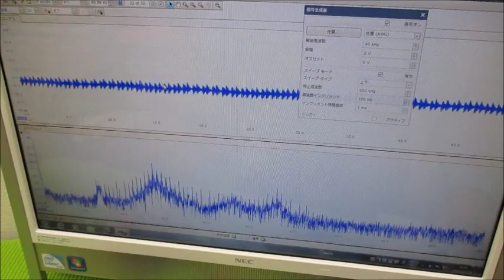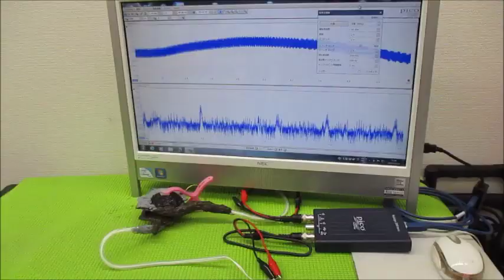メガヘルツの超音波発振制御プローブ ultrasonic-labo